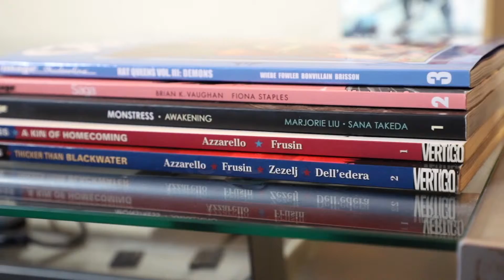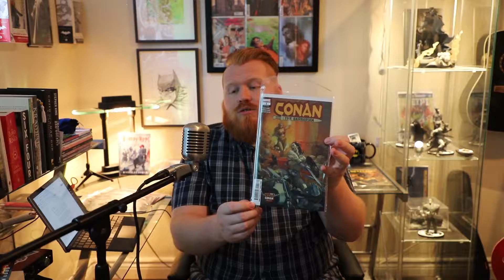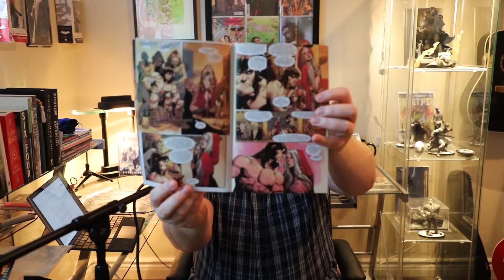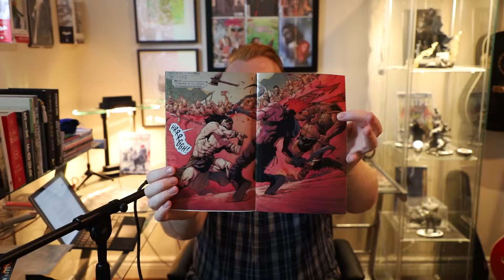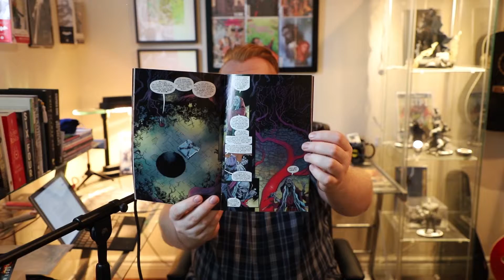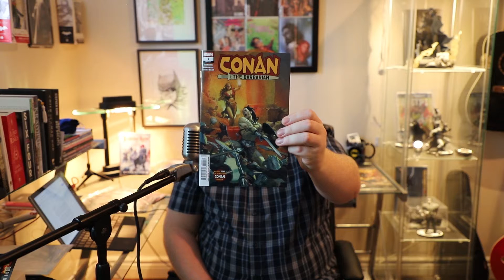Conan The Barbarian #1 (Marvel, 2019) - WNR Review #15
Conan is finally back to Marvel comics in a big way! This new creative team built of long time fans of Conan have breathed a new life into the character and kicked off a fantastic adventure!

Written by: Jason Aaron
Illustrated by: Mahmud Asrar & Matthew Wilson
Published by: Marvel Comics (2019)

Have a book or comic you want me to review or discuss?